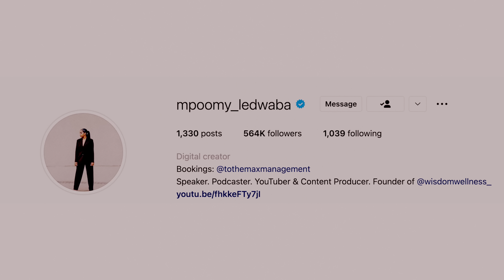Something New | Join the family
Wisdom & Wellness Podcast available 3 August 2022